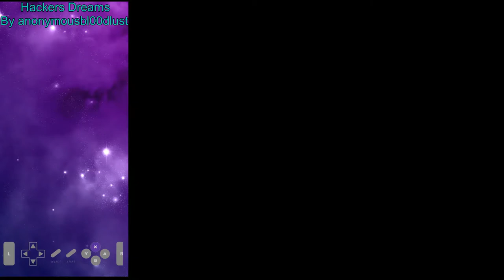Hackers Dreams Left Right Land RTA clear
Probably the easiest level of the hack so far but was still overall a really good time. Though the version I originally had was broken with an unbeatable room 3 lmao. Room 5 was incredible, had so much fun with it. Only one level left before Ocean Stroll. Hack by anonymousbl00dlust